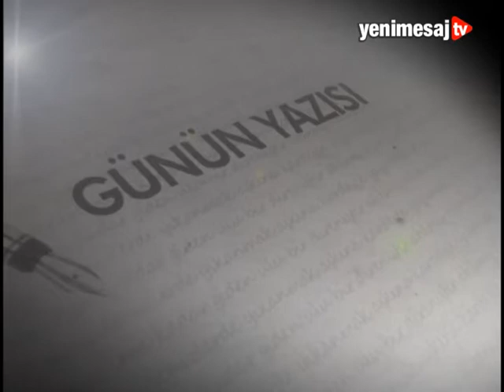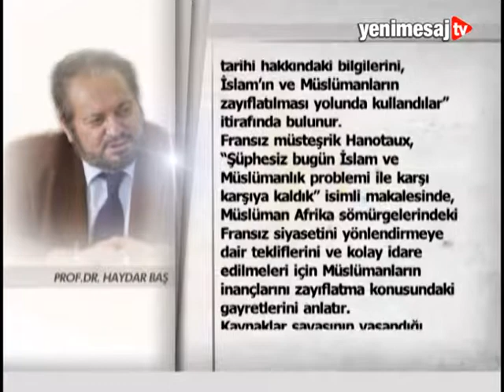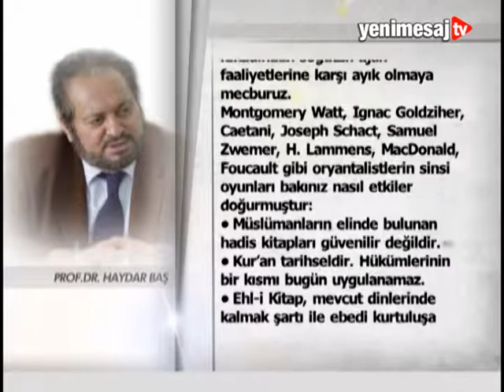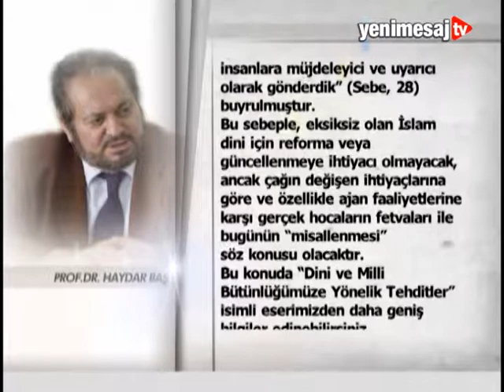İslam Dinine karşı türetilen sapık fetvalar